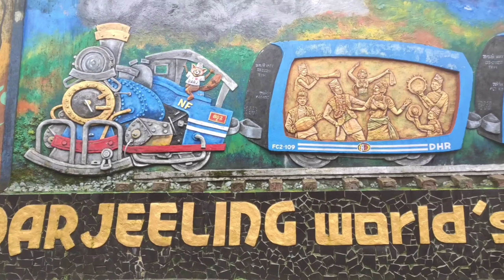Darjeeling 😍😍😍 After lockdown II Trailer II @bidisharay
Hey friend's, I just went to Darjeeling, our Queen of Hills. I make a series of informative vlogs. So here goes the trailer of upcoming Darjeeling series.

Many of you want to go to North bengal. So here is the video. Full information of the road trip from kolkata to nothing bengal (siliguri/lataguri).

 I hope this video serves it's purpose. If you have any quarry please don't hesitate. Ask in comments section below the video.

I went to murshidaabad from Kolkata by bus, to watch my experience in public transport in this unlock 4
I went to kolkata from murshidaabad (baharampur) by road. If  you want to know the road conditions watch here